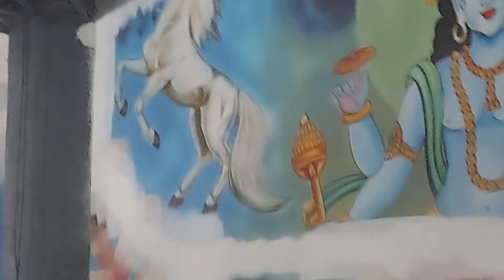MOHAMRITYUNJOY MANDIR NAGAON ASSAM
Aarti is performed at the end of SHIVAPUJA regularly at Mohamrityunjoy Mandir, Narasinha Kshetra , Puranigodam, Nagaon, Assam.